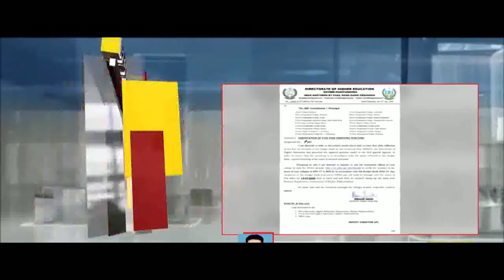Student Awarded with 103 Marks out of 100 Marks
پیشاور : فیکلٹی آف پیرا میڈیکس اینڈ الائیڈ ہیلتھ سائنسزکا کارنامہ
طلباء کو 100 میں سے 103 فیصد نمبرز دینے کا انکشاف